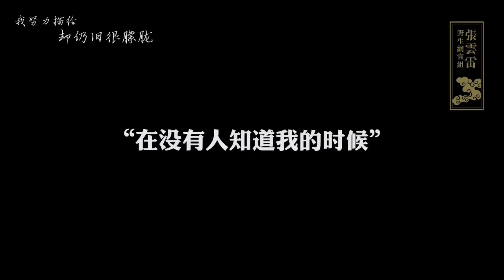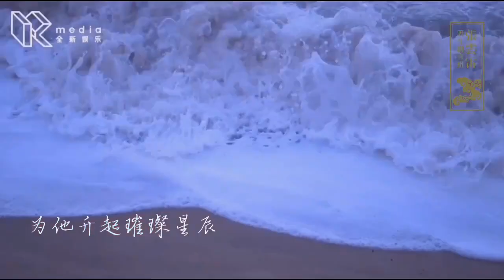张云雷粉丝混剪视频【再没有这样的人】复出10周年｜2021.4.8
曲里人生暮云流
狂歌十年梦不瘦
今辰良
风停雨退东山月出
始觉春归